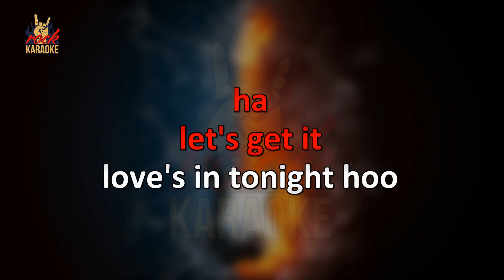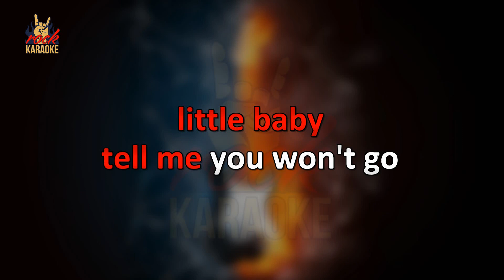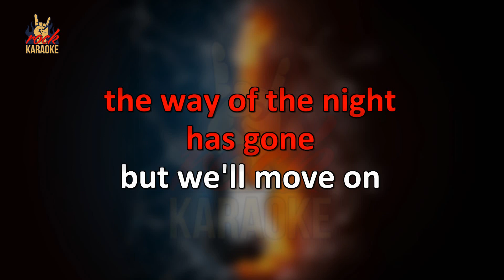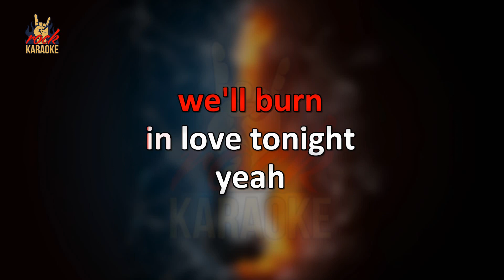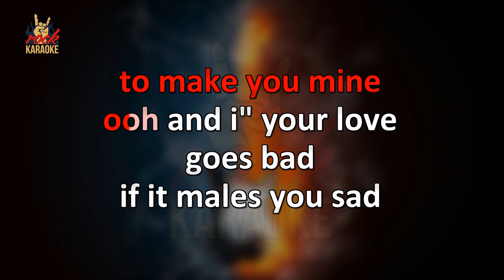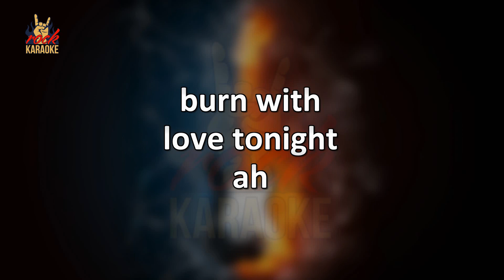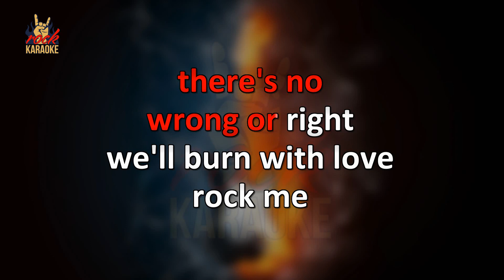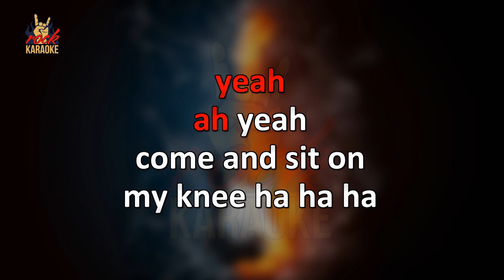Great White - Rock Me (Karaoke Version)